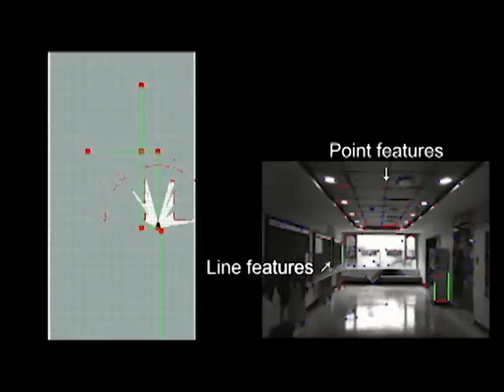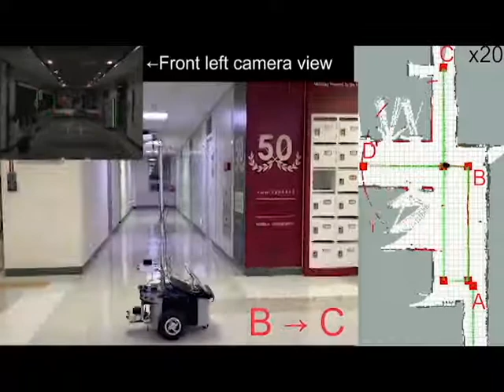[Korea Univ. IRL] Autonomous stereo visual inertial navigation of a mobile robot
H. W. Chae, J. H. Choi, J. B. Song, "Robust and Autonomous Stereo Visual Inertial Navigation for Non-Holonomic Mobile Robots," IEEE Trans. on Vehicular Technology, Vol. 69, No. 9, pp. 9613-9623, 2020.06.